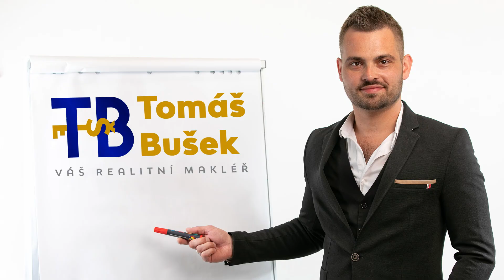Prodej, chalupa, Hošťálková, Ev.č.: 00385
576 m n. m. Tak přesně v této výšce, v místní části "Poruba", na hřebeni obce Hošťálková se nachází ráj na zemi. Pravá chalupa na samotě u lesa. Chalupa, která byla stavěna s láskou majitele v roce 1994. Místo odkud je vidět na Lysou horu i na Radhošť, místo, kde je opravdu klid, který v dnešní době ocení snad každý z nás. Dojezd k této chalupě je komplikovanější – asi 1.5 km lesní cestou s nutností terénního auta nebo traktoru a v zimě na sněžném skútru či na běžkách, nicméně právně je tento přístup ošetřen. Po příjezdu k chalupě, ale pochopíme, že cesta je cíl a tento cíl rozhodně stojí za to – je málo takovýchto kouzelných míst. Chalupa nemá elektřinu, za to v noci svítí po celém nebi hvězdy. Nemá vodovod, ale přivedenou vodu do chalupy z křišťálově čisté studánky (možné i zbudování studny). Odpad zajišťuje jímka a o vytápění se stará velký krb v obývacím pokoji. Chalupa je vystavěna z kamene a dřeva, tedy přírodní materiály, které souzní s okolní přírodou. Dispozičně – v přízemí se nachází vstupní chodba, WC, příprava na menší koupelnu, kuchyně a obývací pokoj se schody do patra, kde je prostor pro dobudování dalších obytných prostor. Obě patra mají podlahovou plochu 90 m2. Na krásném pozemku o rozloze 10703 m2 se nachází kromě chalupy i stodola, dřevník, kousek lesa a louka. Pro lepší ilustraci jsme připravili i video prohlídku, která je u inzerátu a přenese Vám tak alespoň kousek neopakovatelné atmosféry. Nejlepší je však osobní prohlídka chalupy, na které Vás rádi přivítáme a celý tento skvost představíme. Chalupa má číslo popisné, tedy je možná koupě i na hypoteční úvěr – financování zajistíme. Volná je ihned. Doporučujeme.